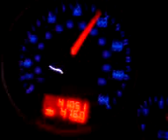tuareg 3.2 v6 Miechów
tuareg 3.2 v6 Miechów- Strzeżów